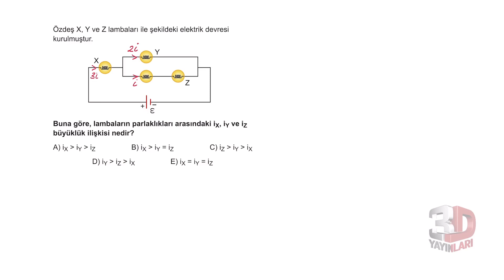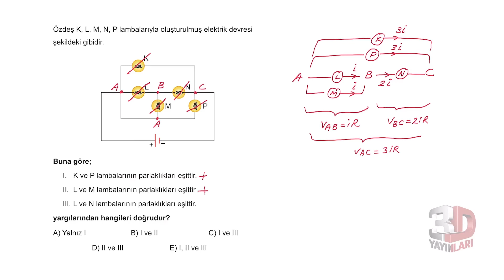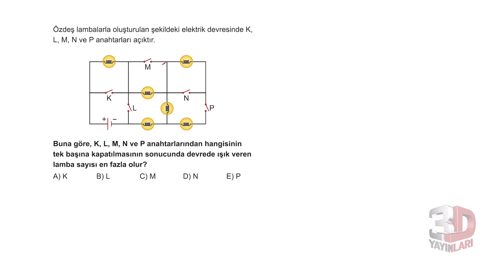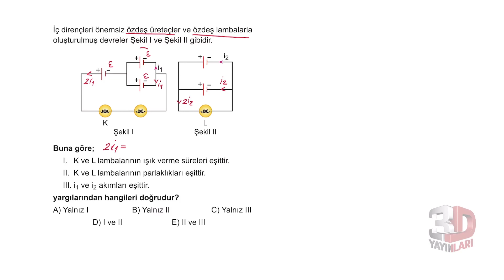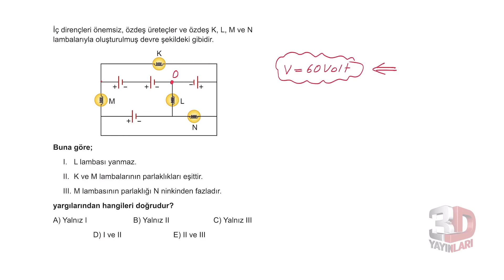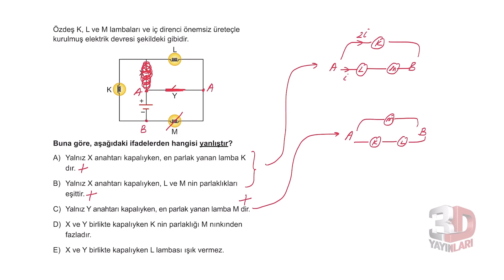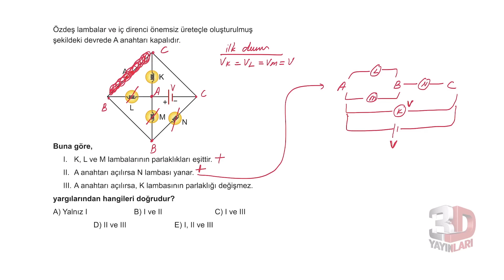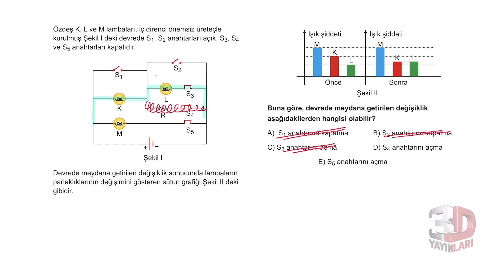TYT Fizik Soru Bankası Bölüm 9 Test 14